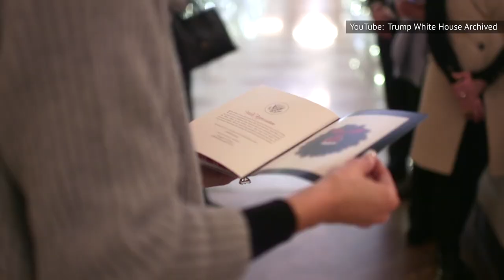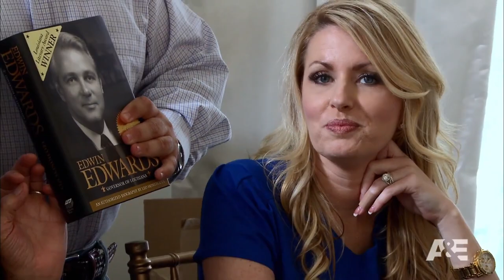Politicians In Relationships With Uncomfortable Age Gaps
Who you fall in love with isn’t something most people have control over, so when it happens, it happens. Sometimes, everlasting love blossoms between high school classmates, but other times, it happens to two people born into completely different generations. As long as they’re both consenting adults, though, age ain’t nothing but a number, right?
We’ve seen countless celebrities hook up with people twice — or half — their age, but when it's a May-December romance between some of the biggest names in politics, what is it exactly that makes them click? We’ve got the answers. Here are some of the politicians in relationships with uncomfortable age gaps.

Ronald and Nancy Reagan | 0:00
King Jigme and Jetsun | 1:15
John and Jackie Kennedy | 2:05
Nicolas Sarkozy and Carla Bruni-Sarkozy | 2:56
Glenn Greenwald and David Miranda | 4:01
Donald and Melania Trump | 4:58
Emmanuel and Brigitte Macron | 5:50
Eva and Juan Perón | 6:31
John Hickenlooper and Robin Pringle | 7:19
Nelson Mandela and Graça Machel | 7:49
Michel and Marcela Temer | 8:30
Edwin and Trina Edwards | 9:41